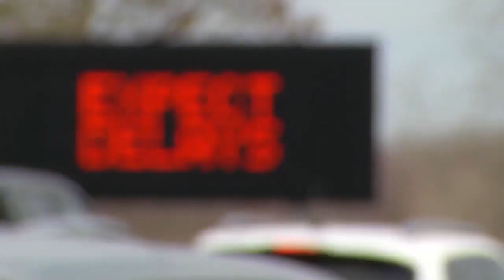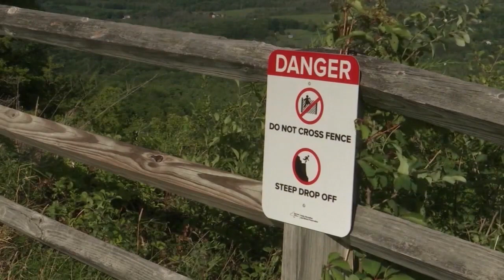Gov. Hochul talks Eclipse preparations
For 18 months, State officials have been preparing with 29 counties for the solar eclipse. Governor Hochul suggests traveling with a full tank of gas and essentials like food and water as roadways and gas stations are to be packed with eager tourists.